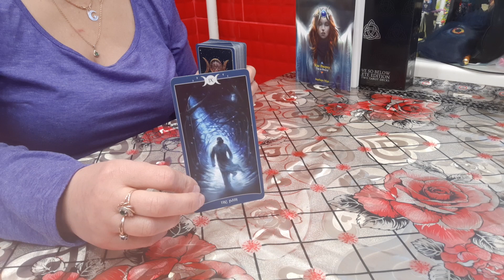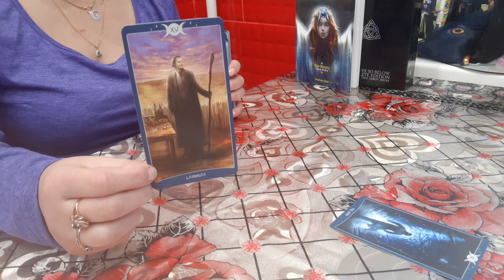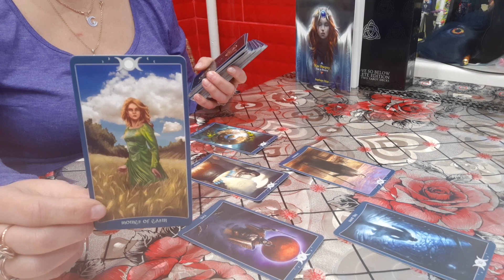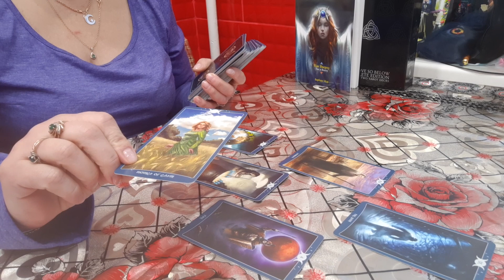РАСКЛАД "АТАКА" ДИАГНОСТИКА НЕГАТИВНОГО ВОЗДЕЙСТВИЯ..ТАРО ТЕНЕЙ.